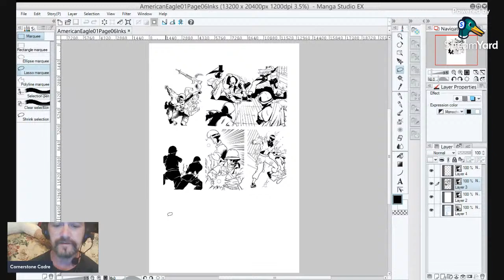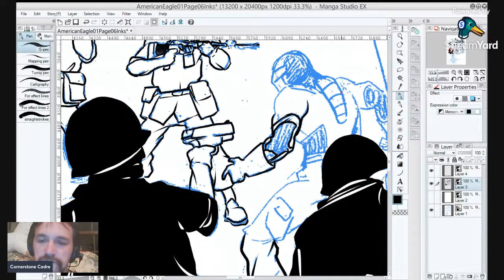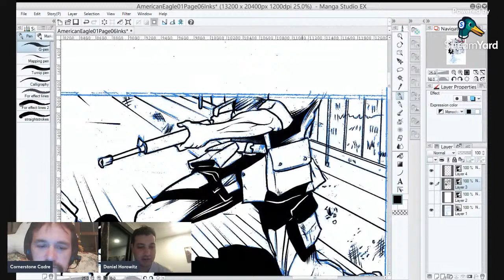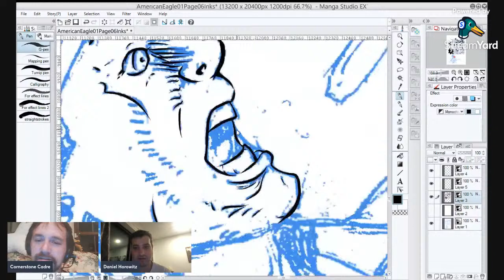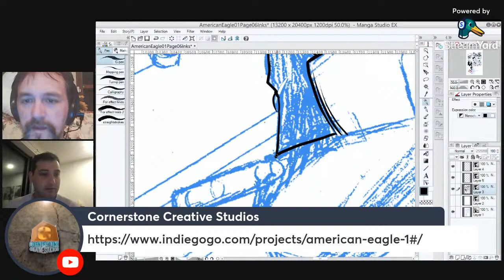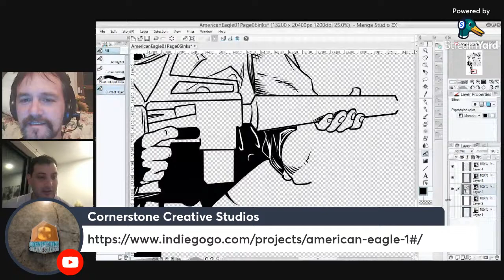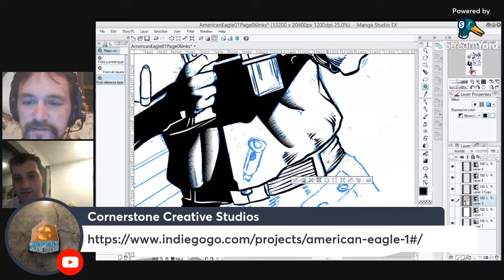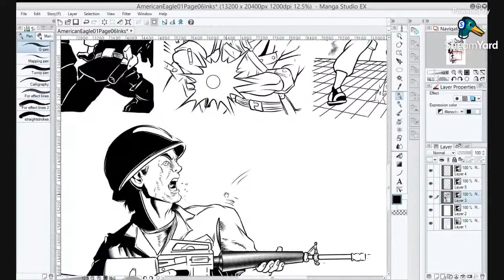American Eagle Inking Page 6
Join me as I ink page six LIVE